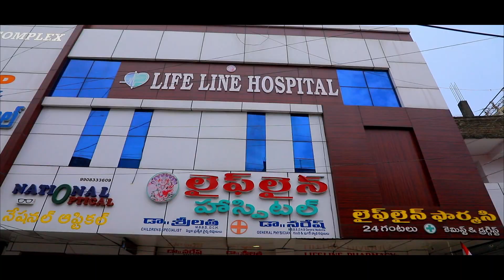బీజేపీ రామగుండం నియోజకవర్గ అసెంబ్లీ కన్వీనర్ పిడుగు కృష్ణ ఆధ్వర్యంలో లక్ష్మీనగర్లో ప్రచారం